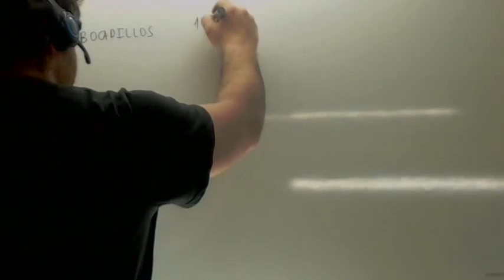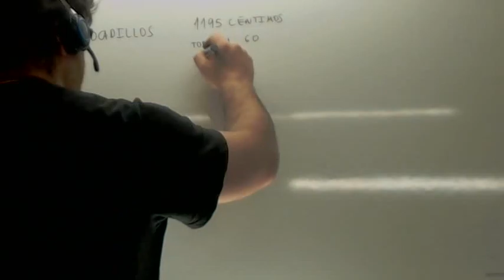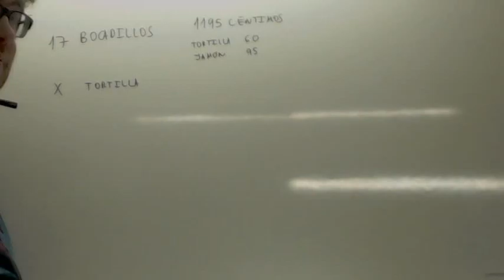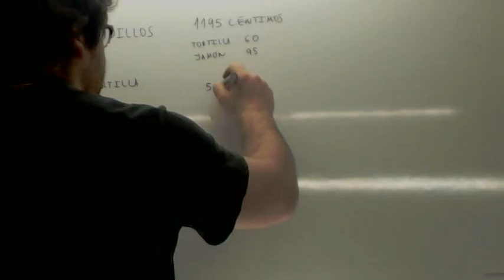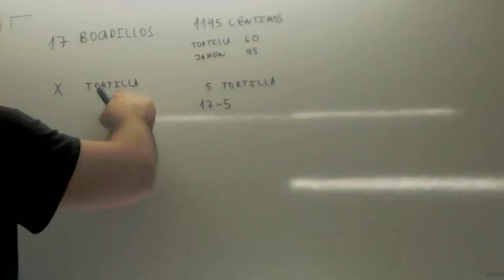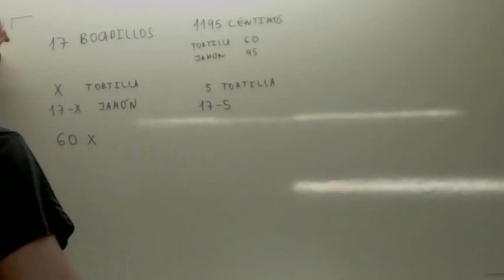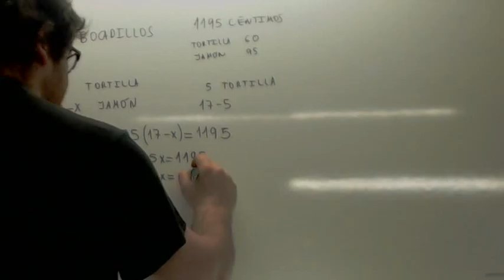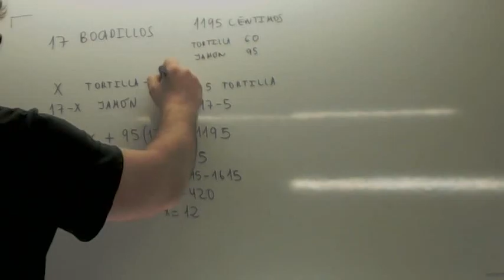Problemas de ecuaciones 08 Usero